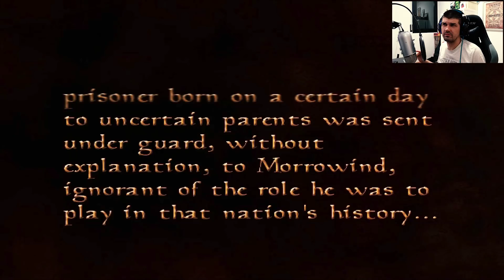The Elder Scrolls III | Morrowind | Cap 1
Bienvenidos a Morrowind, la tercera entrega de la saga Elder Scrolls de Bethesda. Una serie donde jugaré a mi aire, viviendo y sintiendo cada emoción dentro de esta obra de arte.

Si os apetece seguirme en Twitter, no dudéis en visitar mi usuario

Google+: DraklorInGame

No dudéis en comentar y darle a like si os ha gustado el vídeo y, si lo creéis necesario, compartirlo. Toda ayuda es perfecta. Muchas gracias a todos y sed bienvenidos.

Placa Asus z97p
Intel Core i7-4790k 4Ghz
16GB RAM ddr3 Sistema operativo de 64 bits
Disipador HyperX 212 EVO con dos ventiladores

Monitor Acer 27"
Monitor Philips 224EL HDMI
Web cam Logitech HD 720 Autofocus
Micro Blue Yeti
Cámara DSC-HX400V

Programas de grabación y edición:
Shadow Play
OBS Studio